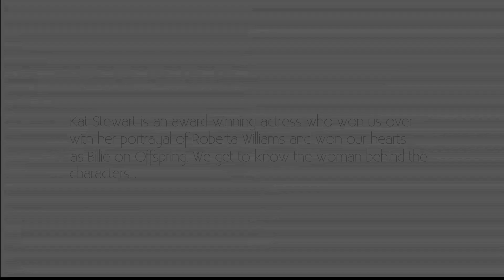Kat Stewart: Playing The Infamous Roberta Williams In Underbelly Gangland HD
Kat Stewart reveals what it's like to play the infamous Roberta Wiliams in Underbelly.